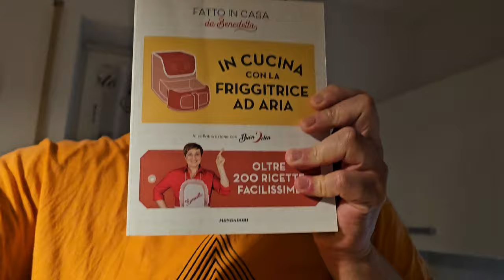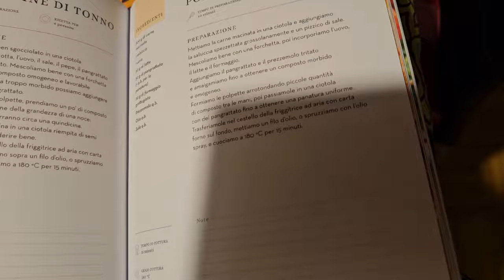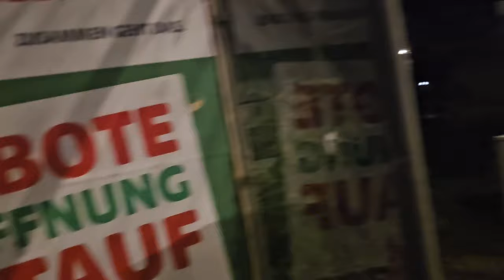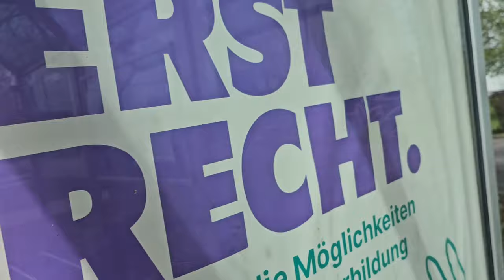Vlog! Un Sabato con me. Caldo!!! Norimberga e Luna Park. Tante Risate